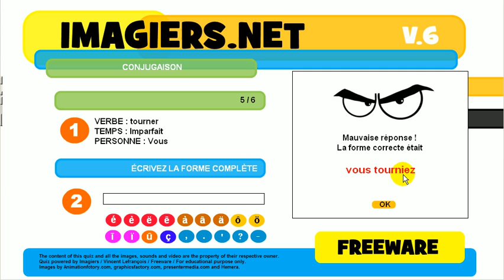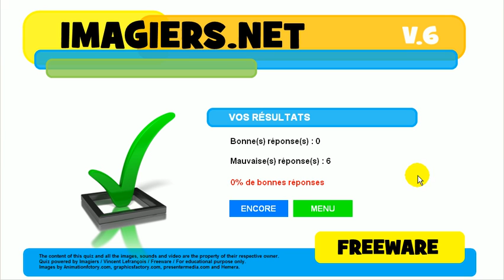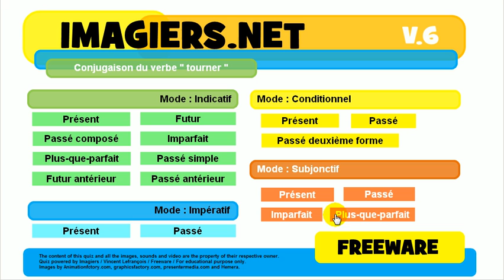Bahasa Perancis Pelajaran # Konjugasi # tourner